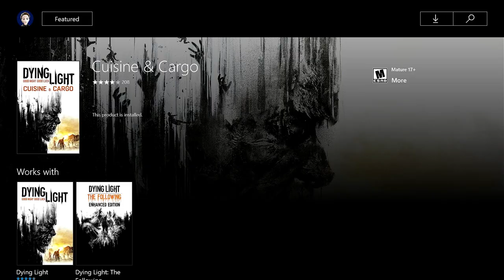Dying Light - Best KING Mod Farming Method (How To Get The Best Weapon Upgrade In Dying Light)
Dying Light, Tutorials, Guides, I show you how to farm King Weapon Modifications in this video by farming hard locked chests and GRE chests located inside Quarantine Zones, King Mods are the best Upgrade for your weapon and I show you the best method for farming King Weapon Mod Upgrades.

- Gold Weapon Farming In Old Town Using Police Vans -
- Gold Weapon Farming In Slum Using Police Vans -